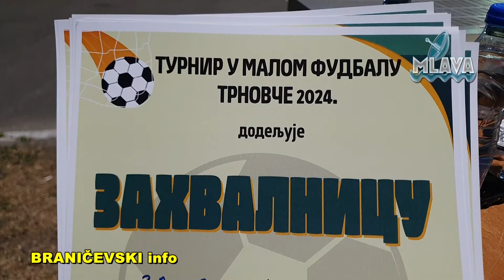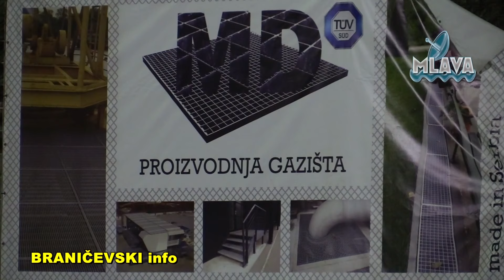Ekipa Spektar V pobednik u Trnovču, Nemanja Stojanović iz ekipe Pčelar Đorđević najbolji igrač